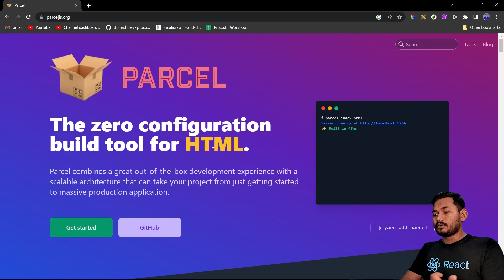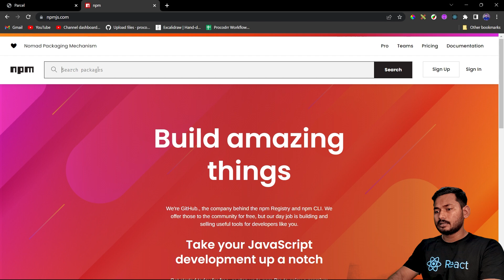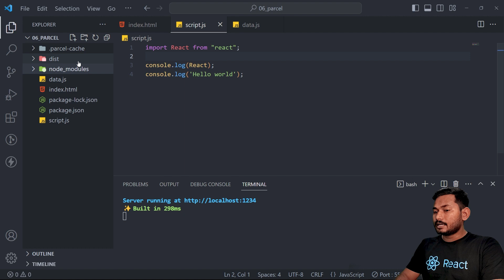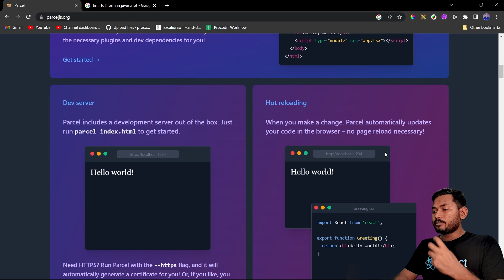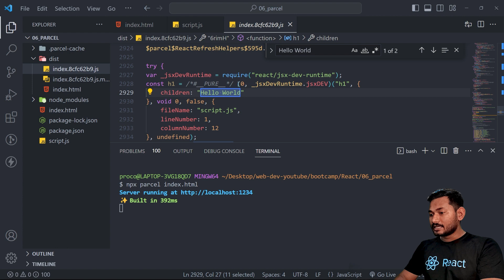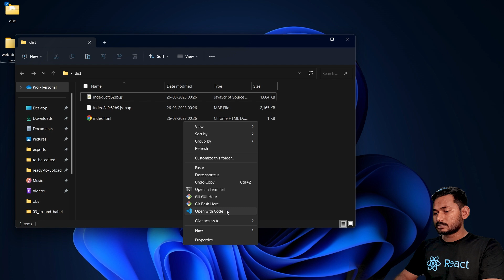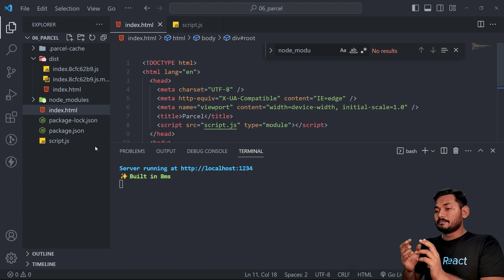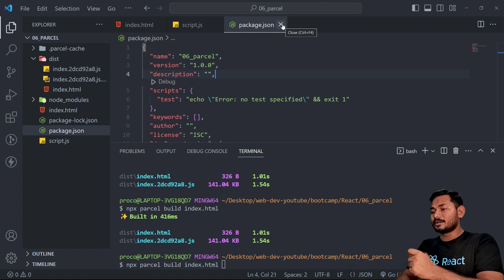Why Should You Learn React With Parcel? | The Complete React Course | Ep.07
📖 Chapters
00:00 - Introduction
01:18 - Different Bundlers - Vite, Parcel, and Webpack
02:18 - What is Parcel?
02:59 - Setup node project and install React
04:48 - How does 'script.js' file execute?
06:12 - How to export and import data using Export/Import keywords in JavaScript?
08:46 - Why do we need Parcel?
12:41 - How to install Parcel using NPM?
14:22 - How to use Parcel?
15:00 - How does Parcel work?
20:38 - What is Hot Reloading or HMR(Hot Module Replacement)?
22:01 - How does Hot Reloading work in Parcel?
23:15 - Different ways in which Parcel helps!
25:26 - Does Parcel converts our code?
29:44 - How can we import ReactDOM?
35:33 - How Source Maps tricks you by showing node_modules?
41:01 - How to use build command for production ready - minified code?
45:20 - Conclusion

In this video, we'll talk about different bundlers commonly used in web development, such as Vite, Parcel, and Webpack. We'll start with setting up a Node.js project and installing React, which is a fundamental step for most web applications.

Throughout the video, we'll learn important concepts like exporting and importing data using JavaScript's Export and Import keywords, and we'll discuss the significance of using Parcel for our projects, highlighting its advantages and benefits. To grasp the practical aspects of using Parcel, we'll learn how to install it using NPM with practical examples of how to use it effectively in a project.

One of the key features was Hot Reloading, or Hot Module Replacement (HMR), and how Parcel seamlessly supports it. We'll discuss different ways in which Parcel can assist developers in their workflow. We'll address concerns about code conversion and how Parcel handles this aspect, as well as practical insights into importing ReactDOM. In addition, we'll see Source Maps and how they can sometimes lead to challenges when displaying node_modules.

Towards the end, we'll learn how to use the build command to generate production-ready, minified code, which is crucial for deploying a performant web application.

By the end of the video, you'll get a comprehensive understanding of Parcel and its functionalities to streamline your web development projects.